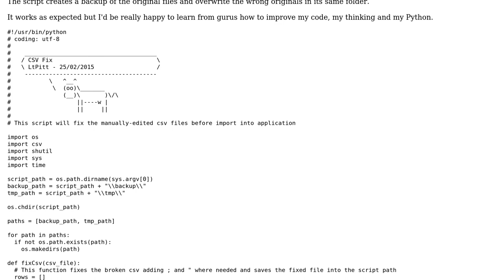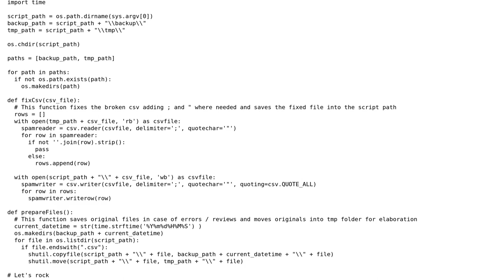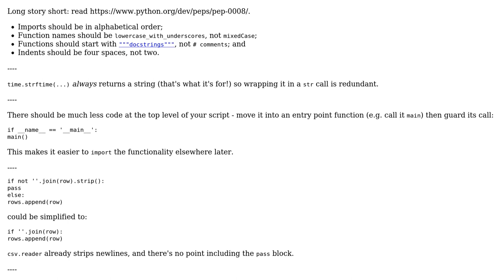Code Review: CSV manipulation with Python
With thanks & praise to God, and with thanks to the many people who have made this project possible! | Content (except music & images) licensed under CC BY-SA | Music | Images & others | With thanks to user Pitto user jonrsharpe user Jamal and the Stack Exchange Network Trademarks are property of their respective owners. You are responsible for your own actions.